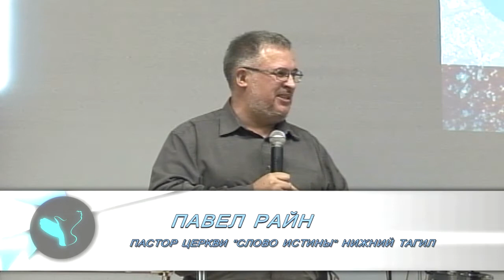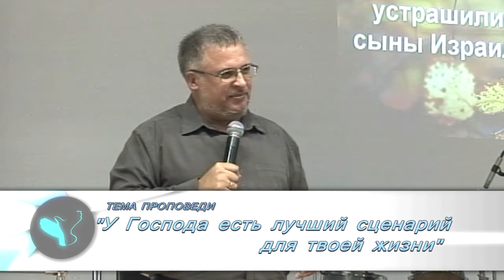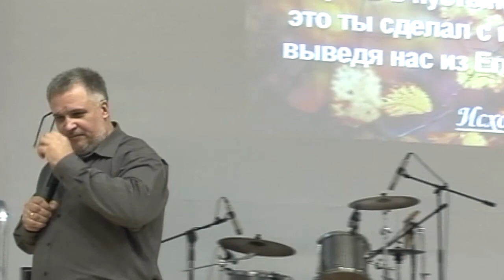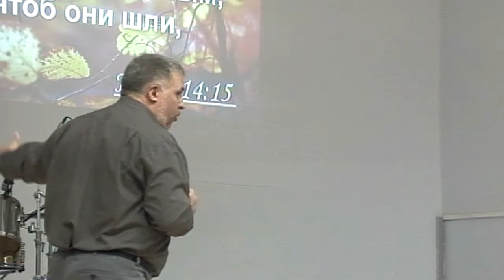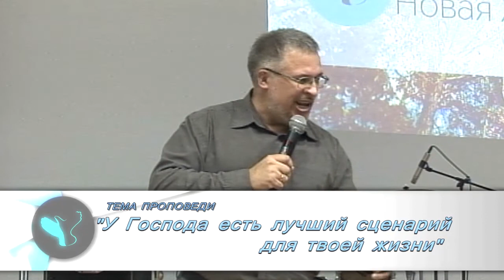Павел Райн - У Господа есть лучший сценарий для твоей жизни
У Господа есть лучший сценарий для Твое жизни - проповедь Павла Райна, пастора евангельской церкви "Слово Истины" г. Нижний Тагил.

newlife.ru